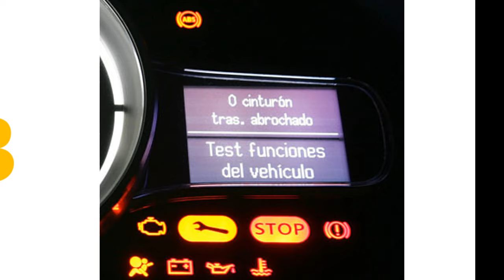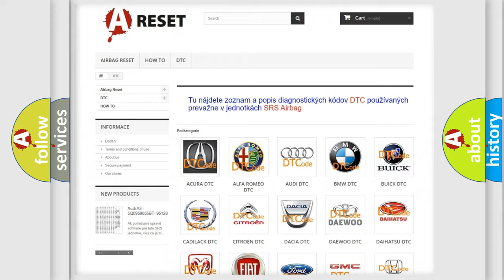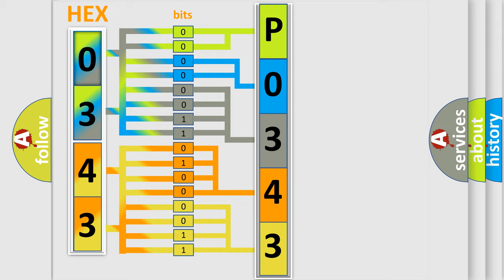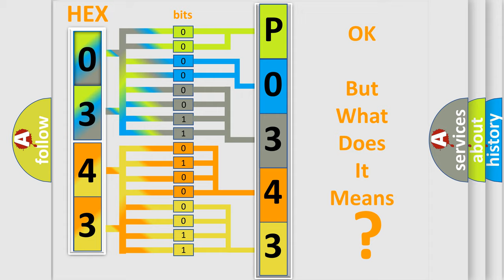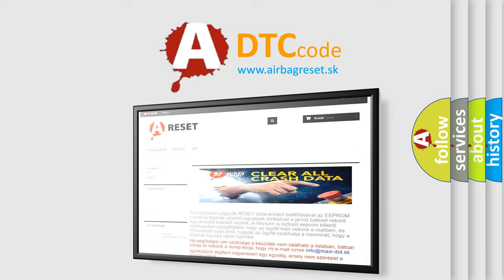DTC Lexus P0343-886 Short Explanation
Contents:
0:21 Basic DTC analysis according to OBD2 protocol standard.
1:48 Insight into programming
2:58 A diagnostically understandable description of the Diagnostic Trouble Code
3:05 Basic error definition

Make:
Lexus
Code:
P0343 886
Definition:
Fewer Controllers On Than Programmed
Description: